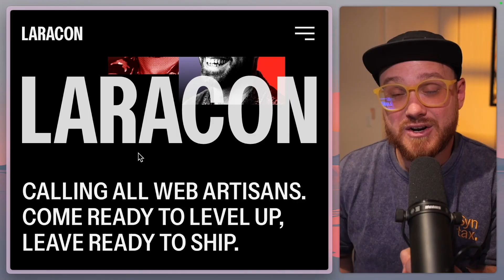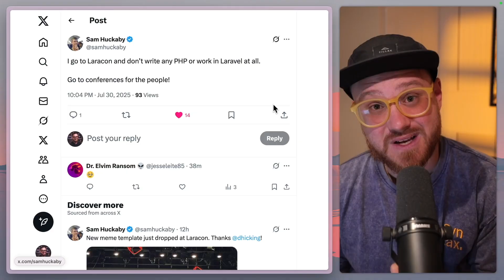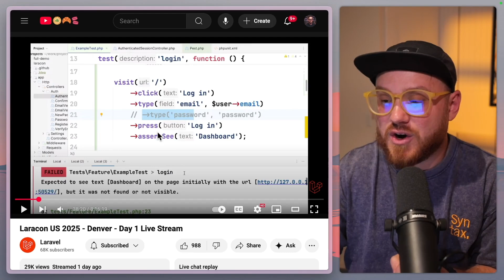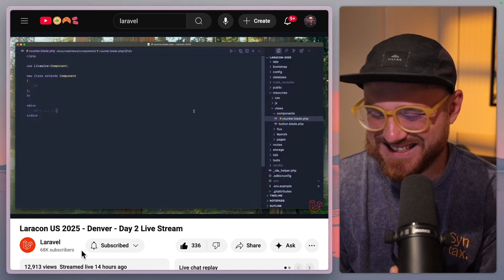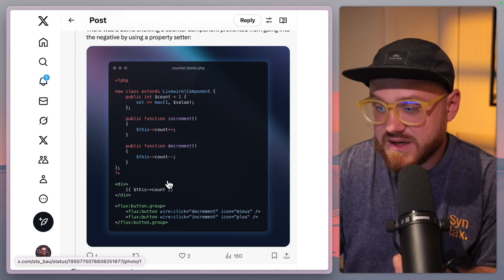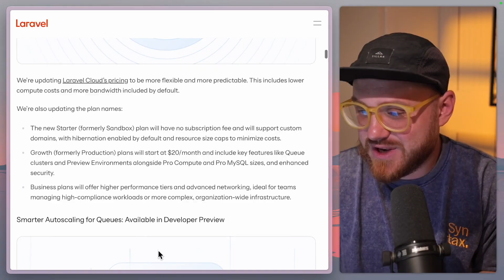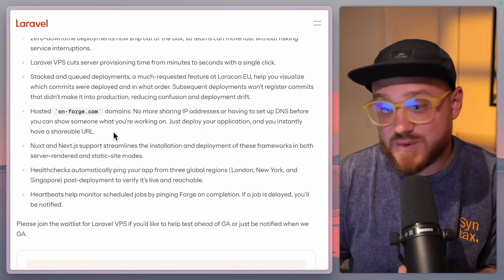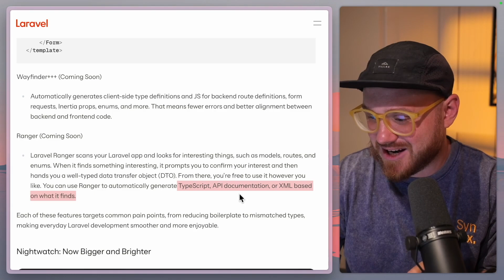Why developers love Laracon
I talked to a lot of people at Laracon 2025. They all said the reason you should come to Laracon is because of the people... because of the community. But why? And why should you care?

Plus, five things I'm excited about that were announced at Laracon.

⏰ Timestamps
00:00 Are developer conferences worth it?
00:32 Why this PHP conference is different
01:33 It's all about the community
03:07 Cool stuff from Laracon 2025
04:44 Big announcements dropped
06:56 Livewire V4 is (almost) here
09:34 What's new with Laravel Cloud and Forge
11:27 Open source wins
13:07 Why community matters